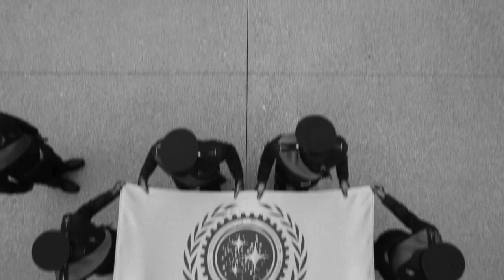YTP: Star Trek Into Darkness - The Death of Spops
Made by my brother and me! Enjoy!